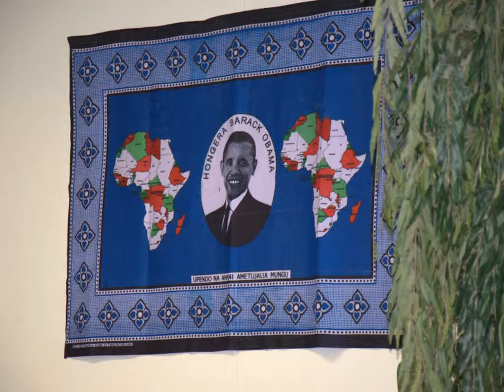William Whitfield's Memorial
Memorial Service for William H Whitfield, Pictures